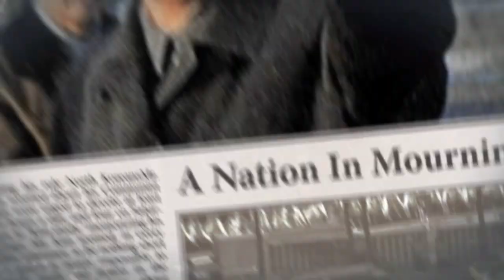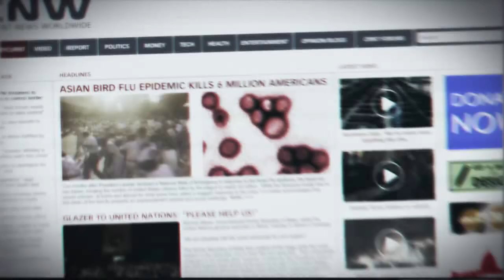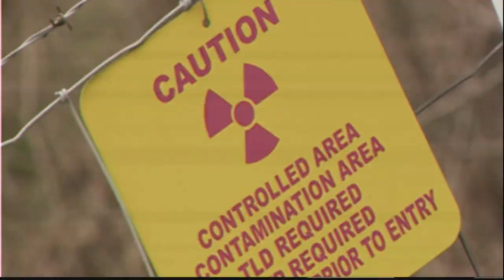Homefront : Pt1. It's Time To Go To War With North Korea! GO USA!! (Steam PC Gameplay Playthrough)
Let's save America friends! Homefront is a story-driven FPS about a Korean invasion into America. They've gotten a good foothold, but America doesn't take too kindly to getting pushed around. We will drive them back across the Pacific. This is our Homefront.

Japan didn't attack America directly during WW2 because according to Isoroku Yamamoto "There would be a rifle behind every blade of grass." It's time to prove him right. Homefront gameplay is smooth, though the rifles have hardly any recoil.

I still like the story despite it being full of cookie-cutter characters, and with tensions rising between America and North Korea there is no better time to stick Lets Play Homefront onto the channel! Homefront does it all to stoke the fire of patriotism in my heart.

The year is 2027. The world as we know it is unraveling after fifteen years of economic meltdown and widespread global conflict over dwindling natural resources.
A once proud America has fallen, her infrastructure shattered and military in disarray. Crippled by a devastating EMP strike, the USA is powerless to resist the ever expanding occupation of a savage, nuclear armed Greater Korean Republic.
Abandoned by her former allies, the United States is a bleak landscape of walled towns and abandoned suburbs. This is a police state where high school stadiums have become detention centers, and shopping malls shelter armored attack vehicles. A once-free people are now prisoners… or collaborators… or revolutionaries.
Join the Resistance, stand united and fight for freedom against an overwhelming military force in Homefront’s gripping single player campaign penned by John Milius (Apocalypse Now, Red Dawn). Stand alongside a cast of memorable characters as an emotional plot unfolds in this terrifyingly plausible near-future world. Experience visceral, cinematic first-person shooter action as you fight your way across Occupied USA using guerrilla tactics, and commandeer military vehicles and advanced drone technology to defeat the enemy.
Multiplayer brings epic warfare to the online arena as infantry, tanks, attack helicopters and combat drones battle across huge, open battlefields. A rich feature set offering layers of tactical depth combined with a game-changing innovation.

Homefront is an FPS which tells the story of a resistance movement fighting back against a near future Korean occupation of the USA.

The game play is a very generic FPS. Pretty much identical to Call of Duty and Medal of Honor; you can only carry two weapons, and four grenades. You will have to swap to different weapons from dead enemies throughout each level as finding ammo is more difficult than you would imagine. None of the enemies use the same weapon...

Graphics wise, it looks nice, but you can tell the game was released in 2011, it looks better than most games released, however it shows it's age when comparing it to more recent titles. The graphical options are wide and you can probably play this game on a potato if you really wanted.

All the maps in the single player are very well designed, sadly you can't really explore because you are constantly reminded to keep following your squad leader. You fight through various different environments such as the streets of suburbs, department stores, and baseball fields, all of which show a disturbing outcome of the quite scary "what if?" scenario from a Korean invasion.

The single player of Homefront will take about five hours to complete; this is pretty short in my opinion, and the game ends on a massive cliff hanger, I would of liked to have seen another two or three more missions to tire up the loose ends in the story. Multiplayer is still very much alive in Homefront, I have only played in a couple of games but I had no problem finding a map full of people to jump into. A lot of the reviews you will read on here will say multiplayer is the strongest aspect of the game, so they can't all be wrong.  - Tom

I've heard that Homefront was the most over-advertised and under-purchased games of its time and that's probably true. It has some brilliant cinematography moments, a solid shooting engine, good storyline, and decent voice acting. I enjoyed every minute I spent playing it and will probably return to do another playthrough later. Good game. - Finithesis